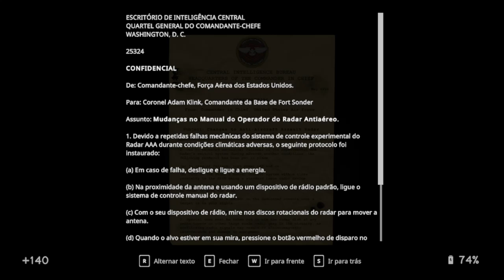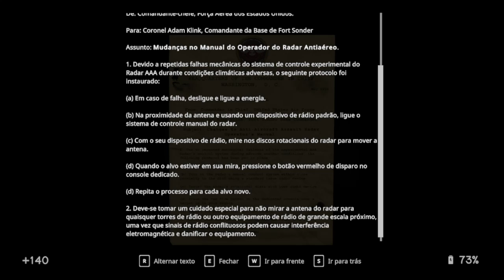IN SOUND MIND - O Bunker Secreto!!! - Gameplay em Português (PT-BR) #18